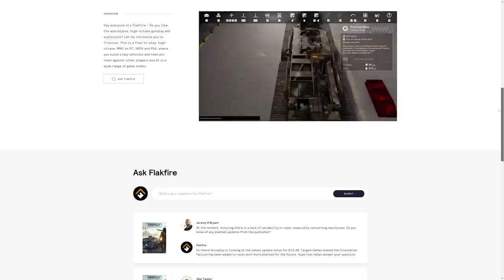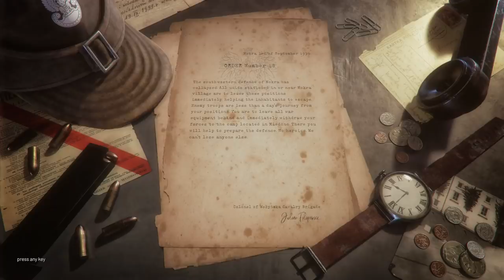Polish Indie Devs Get Tired of No One Making Polish WWII Games and Just Do it Themselves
A bunch of Polish developers got tired of no one making a WWII game set where it all began - Poland. So they made their own - Land of War. Let's look at this indie homage to classic Call of Duty and see what it's all about, and review whether or not it's worth your time.

Gamer Advantage - Save 10% on the best gaming glasses available using code "FLAK":

Let's hang on social media!